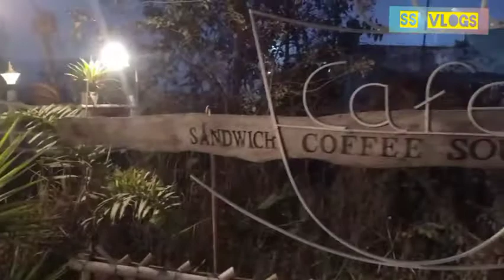for Hangout and chill out on nainital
Beautiful coffee point and restaurant at Bareilly to Nainital highway